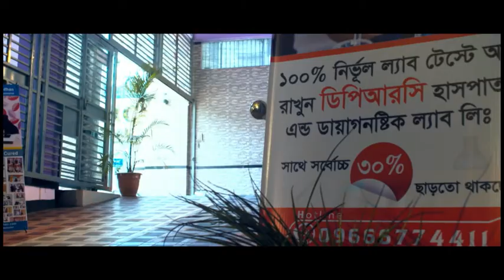দীর্ঘদিন হাঁটা চলা না করলে কী হতে পারে?